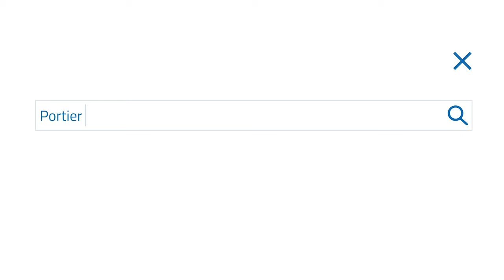Annonce d'un nouveau site web de Vander Elst sa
Voir quelques premières images ici.

Vander Elst offre des solutions sur mesure pour tout professionnel concernant le matériel d'installation électrique pour la maison, le bureau et des bâtiments industriels.

Vander Elst propose une infinité de solutions innovantes sur le marché de l'électricité. Trouvez la solution dont vous avez besoin et ensemble, nous développerons votre projet unique.